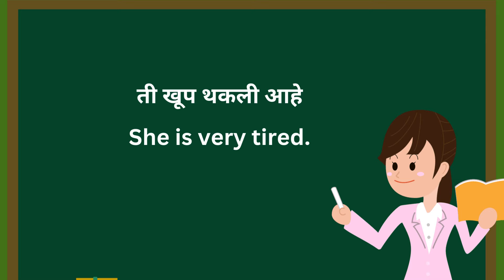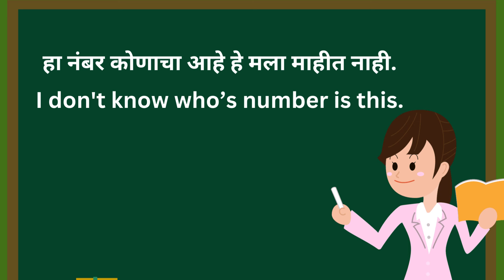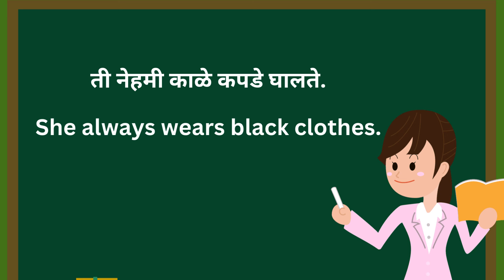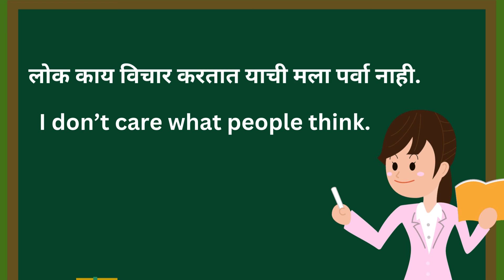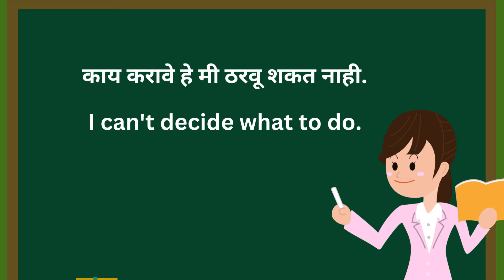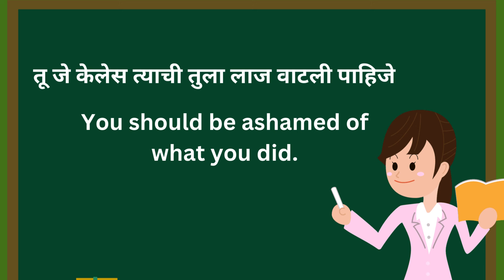इंग्रजी बोलायला शिकूया. Daily use English sentences in Marathi. रोज बोलली जाणारी इंग्रजी वाक्ये.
In this video we are going to practice daily use English speaking sentences.

दररोज वापरण्यात येणारी इंग्रजी वाक्ये
English important words in Marathi
English lovers daily use sentences
English speaking practice Marathi video
Vocabulary words
50 daily use sentences in English and Marathi
Learn English through Marathi.
Learn new English words.